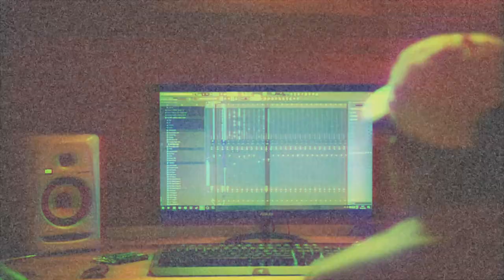I MADE 3 BEATS IN 15 MINUTES WITH A DRUM MACHINE!!!! COOK UPS - Episode 8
Somewhere in the heart of the European and Belgian capital, Brussels, which is also one of my favourite cities, we descend into my favourite basement in the world, my own ‘Chuki beats studio’. My cozy and creative place where I spend the most of my time. In this episode of 'COOK UPS' you'll join me, Chuki Beats, in a cook up session I did using the new Roland Verselab MV-1 which I used to make 3 beats from scratch in about 15 minutes. I had a lot of fun for once not seeing FL studio when cooking, but I also couldn't miss my baby FL for too long ofcourse!

💜 Help my beats channel hit 700K!

'COOK UPS' by Chuki Beats will be a weekly series in which you, the viewer, are taken into some more of the 'RAW' music creation process. Without all of the ' I'm making a video right now ' behaviour '.

Shot by @mvpofbelgium
Edited by @chukibeatz